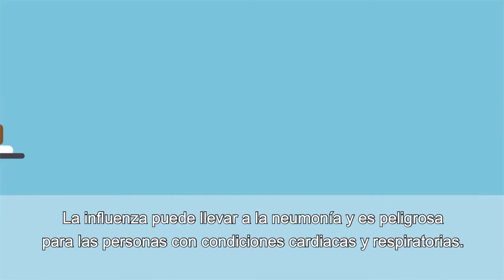XORNAL ESCOLAR B 06 11 21